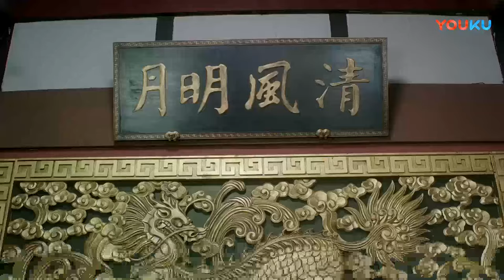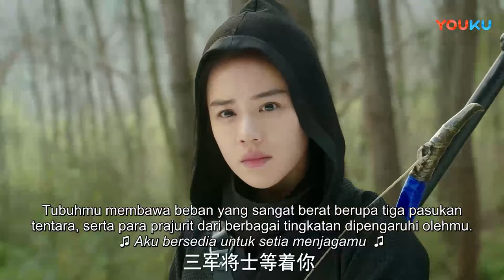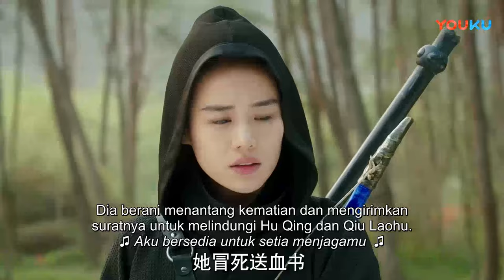【Indo Sub】Istriku Jenderal 57 | (Pemeran:Sheng Yilun ，Ma Sichun)